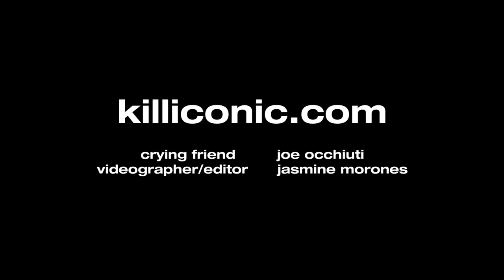Hail The Sun - Full Live Stream 04/17/21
All music in my videos are the intellectual property of the artist performing them and i claim no copyrights to the songs performed.